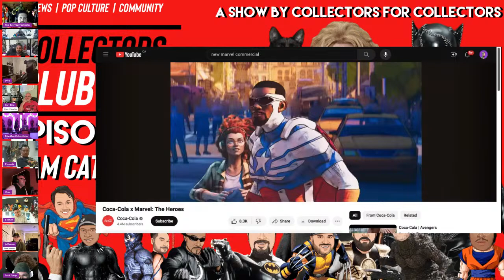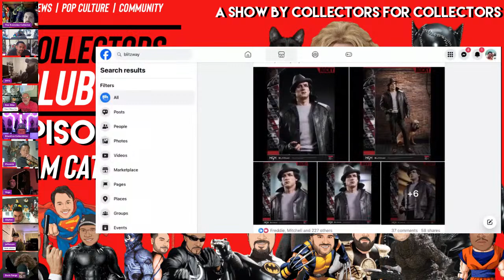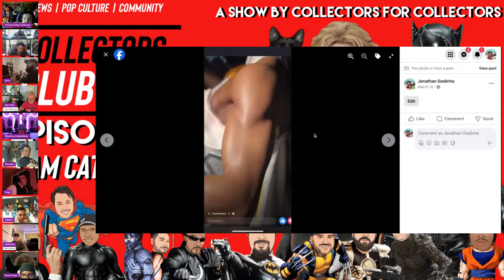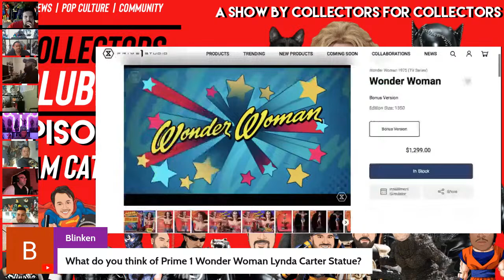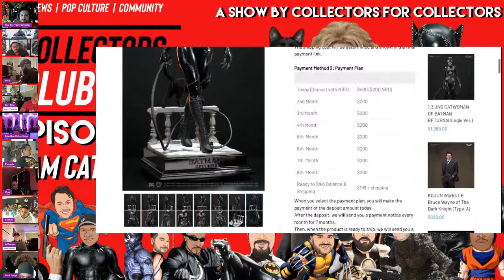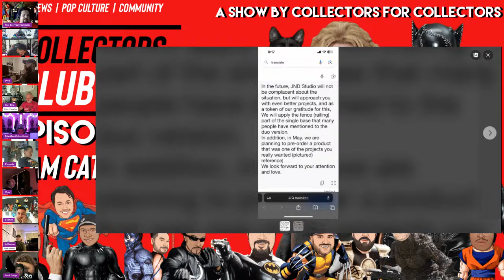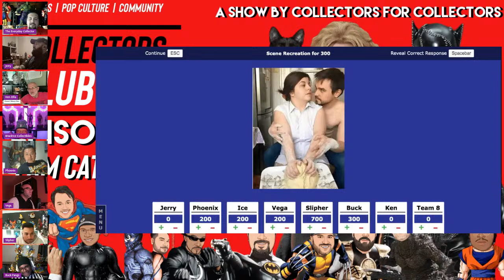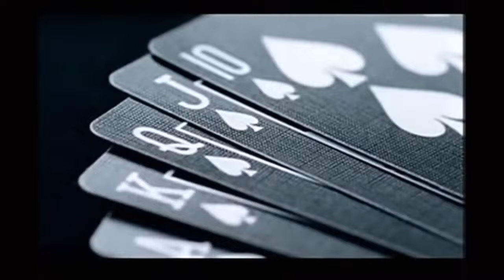JND STUDIOS SHOCKER | STATUE NEWS | COLLECTING COMMUNITY | COLLECTORS CLUB EP. 110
Live w/ the Everyday Collector

Another Friday is here and it’s time to kick back, relax, and chat statues. Join us tonight as we cover this week’s statue news, share community collections, and discuss the announcements we’re excited to see for the Prime 1 Studio Next Level Showcase. The only place you need to be on a Friday Night, Welcome to the Collectors Club!